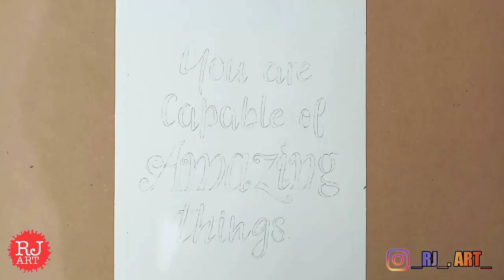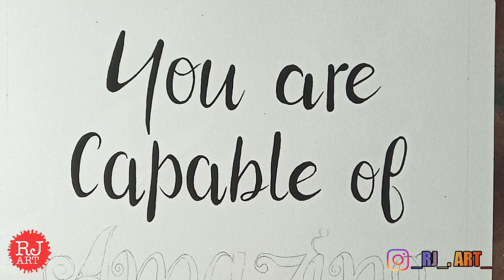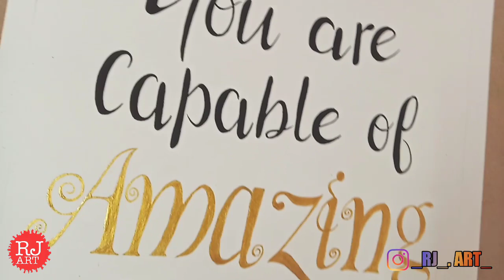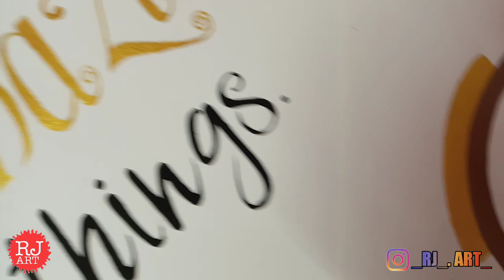How to decorate room/wall painting/wall photo frame/how to decorate wall/wall design for musicians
Hello frnds hope you all are going well😊

Here is my new project I. E. Wall decorations Or room decorations

Thank you @RITU JHA